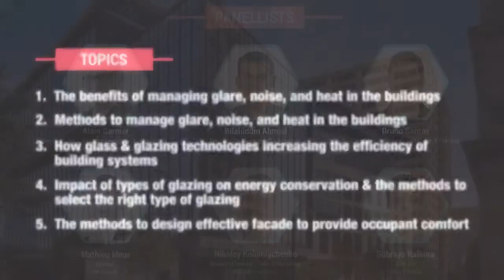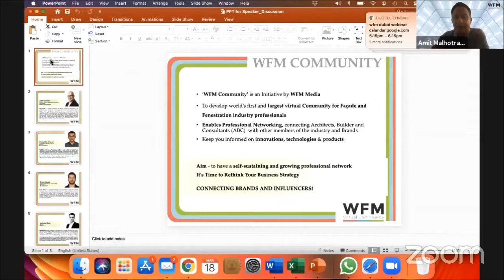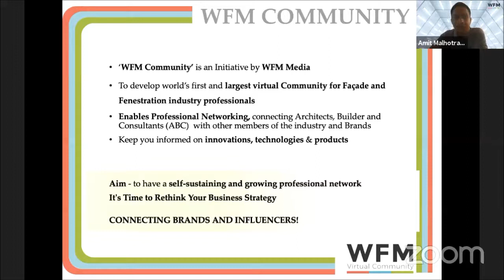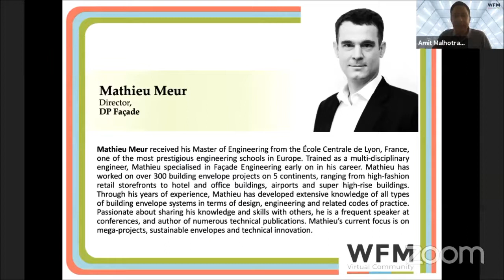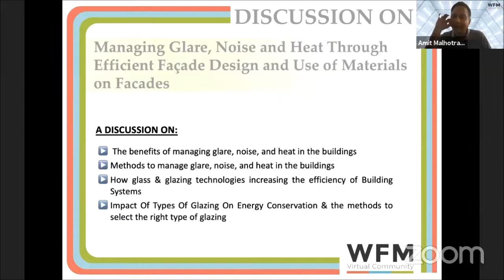Discussion on Managing Glare, Noise & Heat by Efficient Façade Design and Use of Material on Façades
Watch this illuminating discussion on "Managing Glare, Noise & Heat Through Efficient Facade Design & Use of Materials on Facades".

Discussion Points:

- The benefits of managing glare, noise, and heat in the buildings
- Methods to manage glare, noise, and heat in the buildings
- How glass & glazing technologies increasing the efficiency of Building Systems
- Impact Of Types Of Glazing On Energy Conservation & the methods to select the right type of glazing

Speakers:
1. Alain Garnier, Director - Sales & Business Development, Saint-Gobain SageGlass
2. bilaluddin ahmad, Specification Manager, Knauf Insulation
3. Bruno Santos, Specification Manager, Knauf Insulation
4. Mathieu Meur, Director, DP Facade
5. Nikolay Kolomiychenko, Managing Director, Sales & Marketing, AGC Obeikan Glass
6. Subraya Kalkura, Director, John R Harris & Partners

Host: Amit Malhotra, Leader, McCoy Group